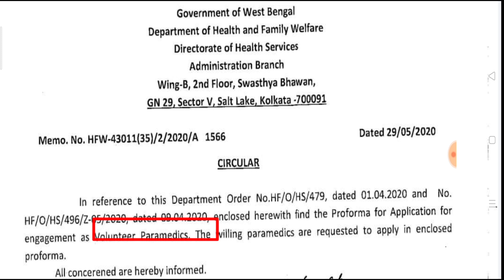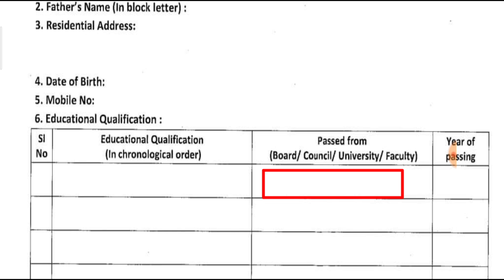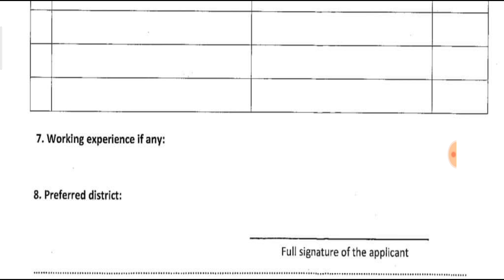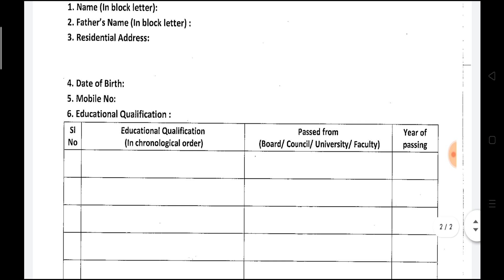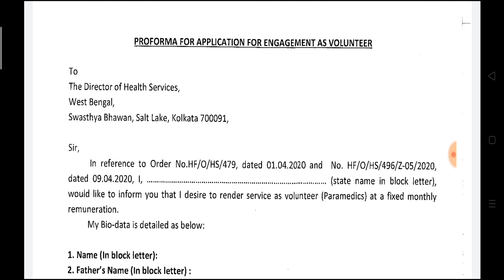পশ্চিমবঙ্গে ভলেন্টিয়ার নিয়োগের বিজ্ঞপ্তি প্রকাশ!Wb Volunteer Recruitment Notice!29-05-2020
Application process!